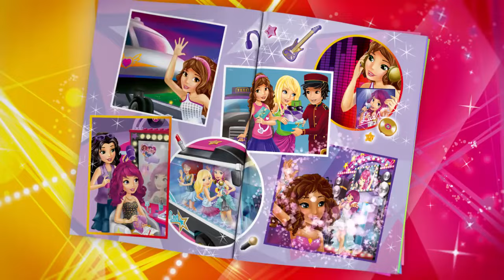LEGO FRIENDS - POP STAR SHOW STAGE 41105 Review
Zet alles klaar voor een topoptreden van popster Livi! Het fantastische podium staat klaar voor het concert. Aan het begin van de show draai je de podiumpanelen om Livi op geheimzinnige manier op het toneel te laten verschijnen. Zet Andrea achter het drumstel of het keyboard om Livi te begeleiden. Als Livi haar nieuwste hit zingt, wordt ze begeleid door Andrea met haar elektrische gitaar. Dankzij de dansfunctie maken ze coole bewegingen! Terwijl Livi van outfit wisselt, kan het podium snel worden omgebouwd voor de grote finale. Een superconcert van Livi de popster!